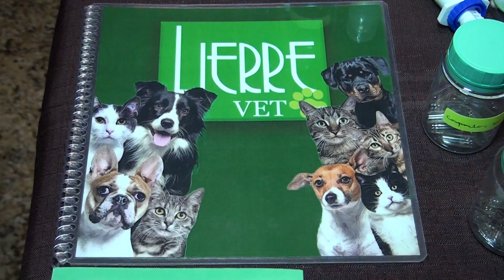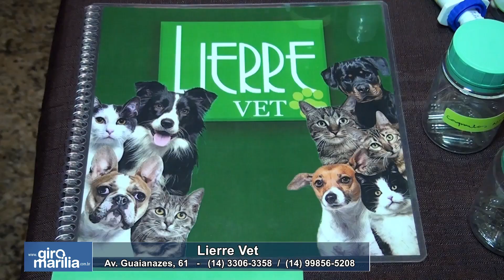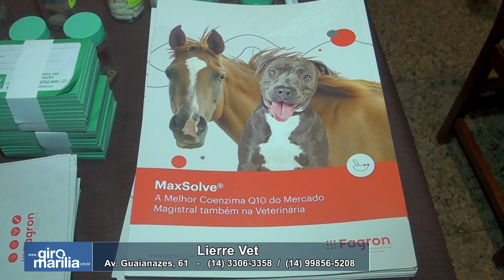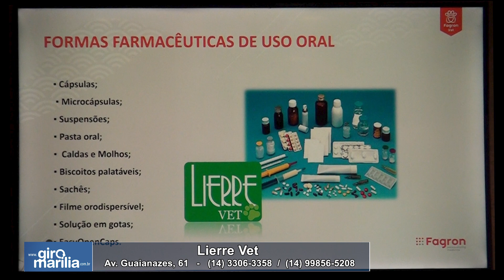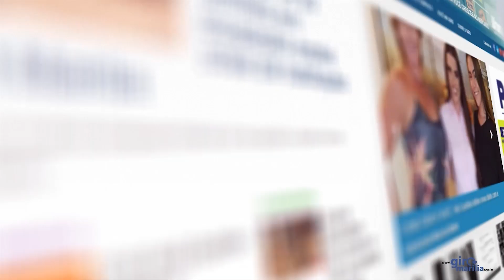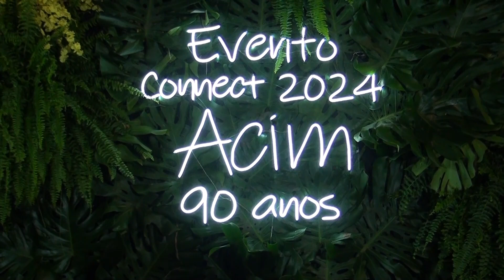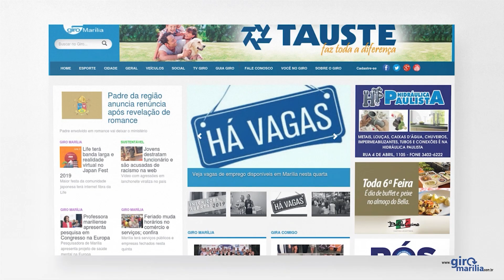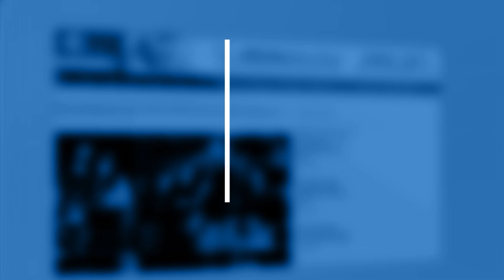PROGRAMA GIRA COMIGO NA TV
Lierre Vet e Laboratório Fabron lançam novidades para saúde Pet em Marília

e